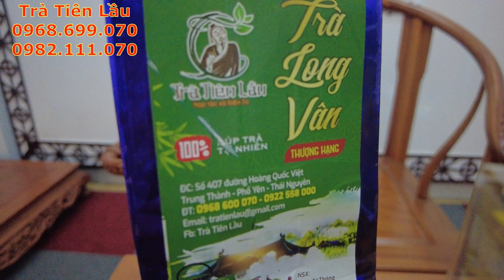Thủ Đoạn Lừa Đảo Mới Qúy Vị Nên Xem Để Tránh Tiền Mất Tật Mang - Trà Tiên Lầu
TRÀ TIÊN LẦU : 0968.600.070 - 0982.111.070
Thưởng trà sạch mới là điều tuyệt vời nhất trong không gian trong lành
Tìm trà ngon trà sạch không hề rễ chút nào.
Chè móc câu, chè cổ thụ, chè đinh, chè nõn tôm, chè 4 không, chè san tuyết .v .. vv
Vùng trà ngon như tân cương, đồng hỷ, phúc tân, la bằng nhưng không phải cơ sở nào cũng ngon đâu
Chúng tôi đã dành ra 3 năm để chắt lọc những cơ sở làm trà ngon nhất tốt nhất để đem đến cho những người thưởng trà những ấm trà ngon nhất sạch nhất.
Với 100 cơ sở làm chè chúng tôi đã chọn ra 5 cơ sở làm ngon nhất để lấy thương hiệu .
Đã là người thưởng trà ngon thì không lên bỏ qua cơ hội thưởng những ấm trà ngon nhất tại trà tiên lầu một lần, để đánh giá chất lượng cũng như là giao lưu một điều thú vị với trà tiên lầu . Tôi sợ khi bạn đã thưởng thức trà tiên lần một lần bạn sẽ phê như phê thuốc lào.
TRÀ TIÊN LẦU
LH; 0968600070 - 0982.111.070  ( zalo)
SN : 407 - TRUNG THÀNH - PHỔ YÊN - THÁI NGUYÊN. TRÀ TIÊN LẦU : 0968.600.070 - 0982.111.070
TRÀ TIÊN LẦU
LH; 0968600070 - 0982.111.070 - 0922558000 ( zalo)
SN : 407 - TRUNG THÀNH - PHỔ YÊN - THÁI NGUYÊN.